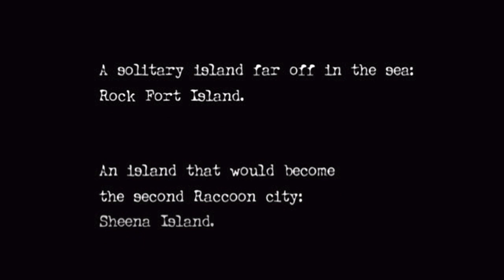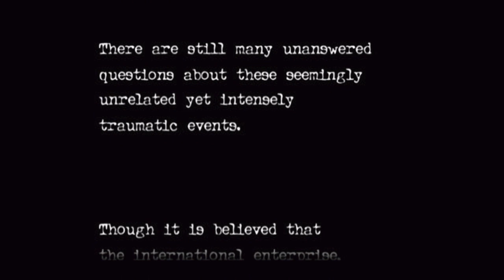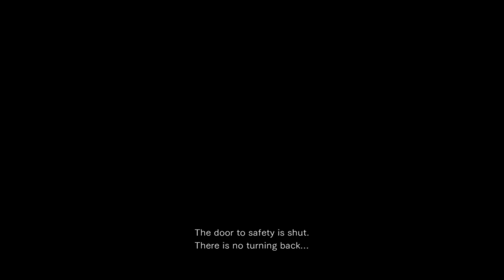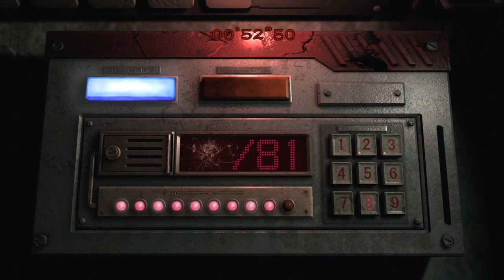That's Officer Chambers To You!- Let's Play Resident Evil Zero Part 1 (Normal)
Join me as we follow S.T.A.R.S: member: Rebecca Chambers and fugitive: Billy Coen, who begin to unravel the mysteries surrounding both the Umbrella corporation and mysterious viral outbreak in Capcom's Resident Evil 0.

Resident Evil Zero (or Resident Evil 0) is a survival horror game developed and published by Capcom for the GameCube in 2002. It is a prequel to Resident Evil (1996), covering the ordeals experienced in the Arklay Mountains by special police force unit, the S.T.A.R.S. Bravo Team. The story follows officer Rebecca Chambers and convict Billy Coen as they explore an abandoned training facility for employees of the pharmaceutical company Umbrella. The gameplay is similar to other Resident Evil games, but adds the ability to switch between characters to solve puzzles and use unique abilities.